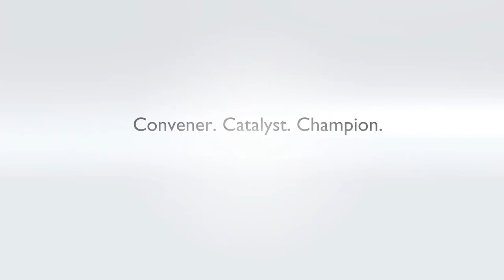Salem Capitals Basketball - A Sanctuary Game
Basketball is a game built around teamwork, and every team needs a leader. For the Salem Capitals Basketball team, owner Jason Conrad is the leader whose vision will guide his squad to success. Yet every story of success is not without its struggles. Conrad, like many others, was diagnosed with a mental illness that disrupted his initial trajectory.

While receiving a D1 sports scholarship from Portland State University and playing professionally overseas, Conrad now finds himself on another path. Combining community engagement with the power of sports, Conrad works to shed light on the struggles of mental illness and the redemptive suffering his story now illustrates.

Amongst all this, for the first time, Conrad is bringing professional basketball to Salem, Oregon.   Michael Jordan once said, "Some people want it to happen, some wish it would happen, others make it happen.” Jason Conrad is undoubtedly making his dream happen.